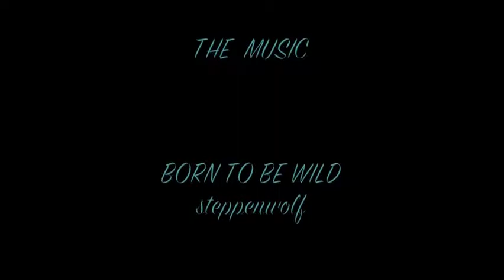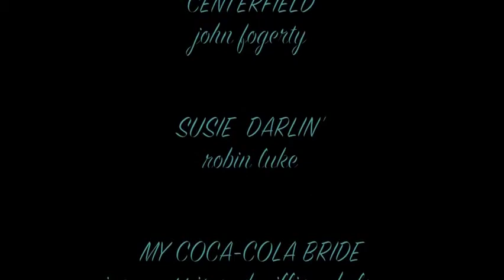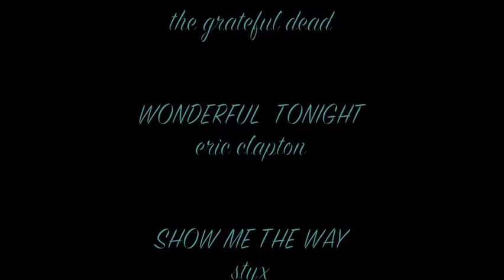1991 SCATICO SLIDE SHOW PART 3